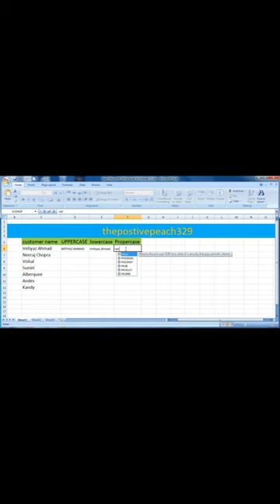How to Change lowercase to Uppercase in Excel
how to change lowercase to uppercase in excel without formula

how to change lowercase to uppercase in excel shortcut key

how to change lowercase to uppercase in excel on mac

how to change lowercase to uppercase in excel with formula

how to change lowercase to uppercase in excel using keyboard

how to change lowercase to uppercase in excel sheet

how to change all lowercase to uppercase in excel

how to automatically change lowercase to uppercase in excel

how to change lower case to all caps in excel

how to convert all lowercase to uppercase in excel

how to automatically convert lowercase to uppercase in excel

how to change all lowercase letters to uppercase in excel

how do i change all lowercase to uppercase in excel

can you change lowercase to uppercase in excel

easy way to change lowercase to uppercase in excel

how to change lowercase to uppercase in excel 2016

how do i bulk change lowercase to uppercase in excel

change lowercase to uppercase in excel

how to change lowercase letters to uppercase in excel

how to change uppercase to lowercase in excel formula

how to convert lowercase to uppercase in excel column

how to change column lowercase to uppercase in excel

how to change cell from lowercase to uppercase in excel

how to change character from lowercase to uppercase in excel

how can i change lowercase to uppercase in excel

how can you change lowercase to uppercase in excel

how to change capital letters to lowercase in excel chart

change lowercase to uppercase in excel without formula

how do i convert lowercase to uppercase in excel

how do you convert lowercase to uppercase in excel

how to change data in excel from lowercase to uppercase

how to change lowercase to uppercase in excel formula

how to change words from lowercase to uppercase in excel

how to change from uppercase to lowercase in excel

how to change letters from uppercase to lowercase in excel

in excel file how to change lowercase to uppercase

how to change first letter lowercase to uppercase in excel

how to change lowercase to uppercase in excel in mac

how to change lower case into upper case in excel

how to change lower case letter into uppercase in excel

how to convert lowercase into uppercase in excel

how to change lowercase to uppercase in excel keyboard shortcut

how to change lower case letters to uppercase in excel

how to convert lower case letters to uppercase in excel

how to change lowercase to caps lock in excel

how to convert lower case letters into uppercase in excel

excel how to change lowercase to all caps

how to change lowercase to uppercase in excel mac

how to change lowercase to uppercase in ms excel

how to change lowercase to uppercase in microsoft excel

how to mass change lowercase to uppercase in excel

how to change capital letters to lowercase in excel mac

how to change all caps to lowercase in excel mac

how to change capital letters to lowercase in microsoft excel

how to change name from uppercase to lowercase in excel

how to change lowercase to uppercase in excel office 365

how to change lower case to upper case on excel

how to change lower case to caps on excel

how to quickly change lowercase to uppercase in excel

how to change capital letters to lowercase in excel spreadsheet

in excel sheet how to change lowercase to uppercase

how to change lower case text to uppercase in excel

how to convert lowercase text to uppercase in excel

change lowercase to uppercase in excel youtube

how to change text from lowercase to uppercase in excel

how do you change lowercase to uppercase in excel

how to change uppercase to upper and lowercase in excel

how to change lowercase to uppercase in excel video

how to change lowercase to uppercase in excel windows 10

how to change lowercase to uppercase in wps excel

how to change lower case word to uppercase in excel

how to change lowercase to uppercase in excel youtube

how to change a lowercase to uppercase in excel

how to change capital letters to lowercase in excel youtube

formula to change lowercase to uppercase in excel

how to change lowercase to uppercase in excel 2007

how to change lowercase to uppercase in excel 2010

how to change lowercase to uppercase in excel 2023

how to change capital letters to lowercase in excel 365